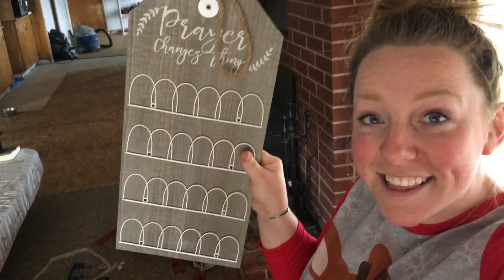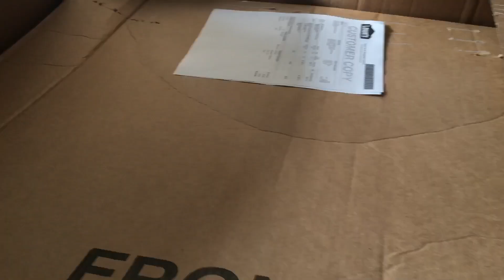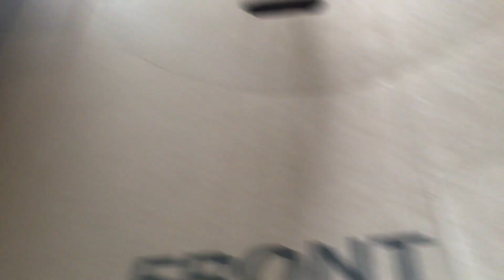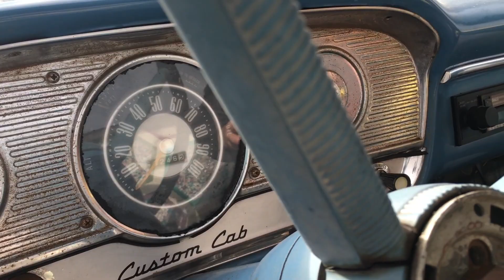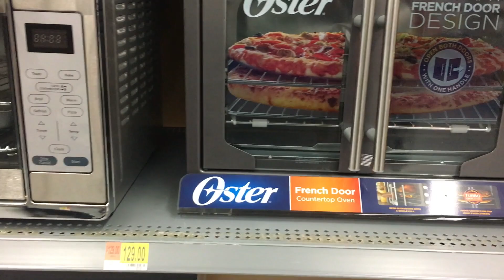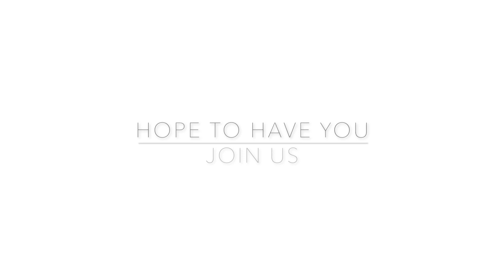Farmhouse Renovation Vlog Episode 21 | MERRY CHRISTMAS!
This week we made some decisions about cabinets, got our appliances and made some plans for our farmhouse renovation for the new year! We also continued on with Christmas festivities!!!

About Tate and Bugs:
Jarrod and Katie Hess love renovating their farmhouse together, and this is their family vlogger channel. Each week they tackle a new farmhouse restoration project while still making time for family. If you enjoy farm house renovation vlogs, you will definitely enjoy Tate and Bugs!